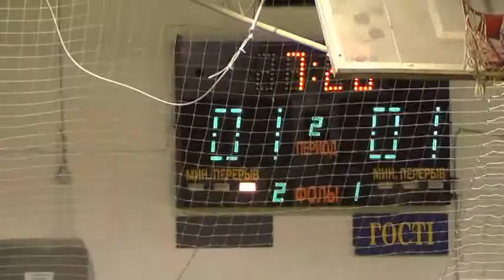7КУ 11 Euro – Комарики